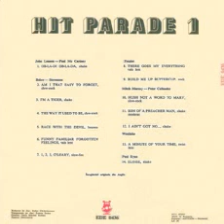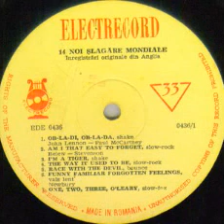Ob la di ob la da (from Hit Parade 1 LP series)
Composed by John Lennon and Paul McCartney